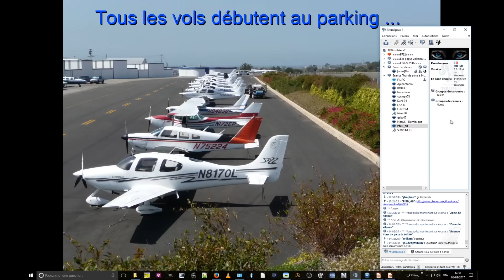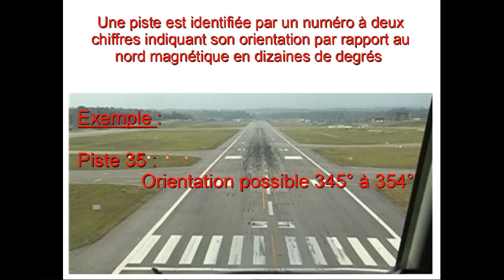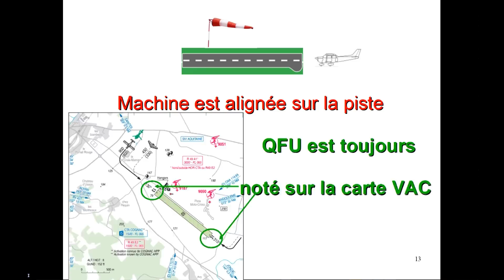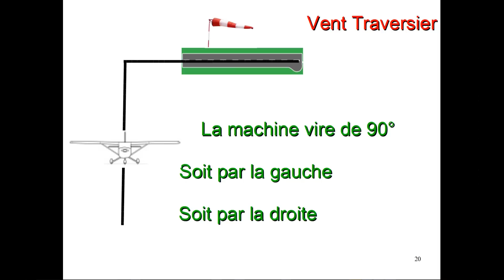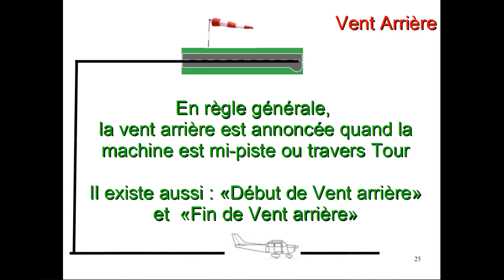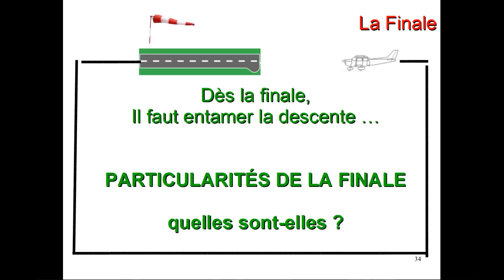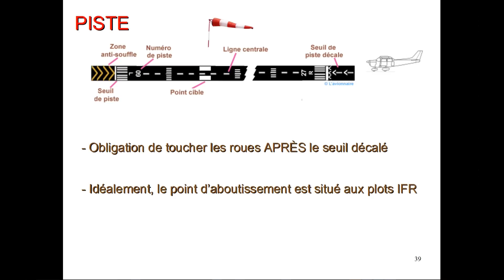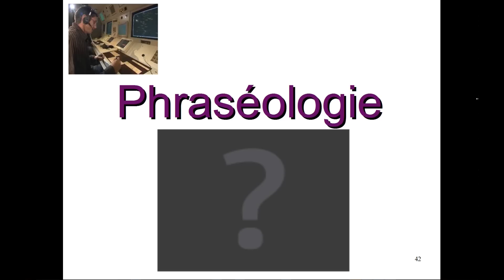France VFR : Information "Tour de Piste" 1° partie - Les Bases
Dimanche 05 mars 2017  -  Tuto Tour de piste, 1h10 dont 05 min question.

Cela a commencé par une formation sur les tenants et aboutissant du tour de piste.

Les copains étaient tous sur un canal TeamSpeak3, de FFSimulateur2, à écouter mes explications en visionnant le diaporama que j'ai réalisé et mis à notre disposition avant la séance.

Merci à Pascal alias Aéro Mont Bleu sur Youtube d'avoir capté cette séance : lien de sa chaîne

NE S'ADRESSE UNIQUEMENT A UNE UTILISATION DÉDIÉE A LA SIMULATION AÉRIENNE